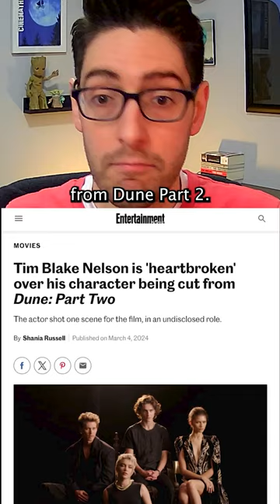There are no Dune 2 deleted scenes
You won’t see more Dune 2 (Source: /Film, Collider, EW)